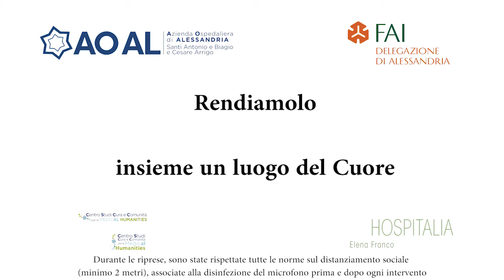Chiesa di Gardella Luogo del Cuore FAI: l'appello di Luciano Mariano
Abbiamo bisogno di voi‼️
Chiediamo la Vostra collaborazione per votare e far votare la Chiesa di Gardella come luogo del cuore a questo link

Se l'Ospedale e la Chiesa di Gardella diventeranno luogo del cuore FAI 2020 la nostra Azienda potrà ricevere un finanziamento che consentirà di sistemare la Chiesa e i cittadini di Alessandria, e non solo, potranno tornare a godere di un gioiello dell'architettura contemporanea tra i più preziosi d'Europa.

Luciano Mariano, presidente della Fondazione Cassa di Risparmio di Alessandria, si unisce al coro delle autorevoli istituzioni che supportano questa campagna a favore di tutto il territorio!